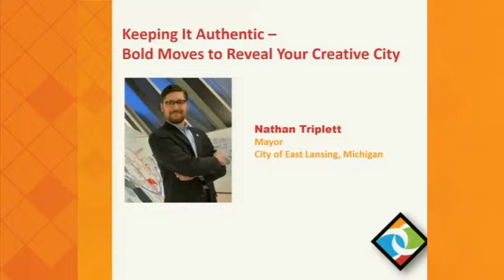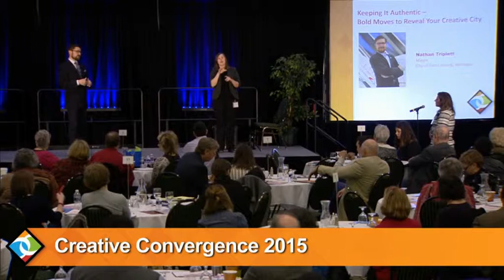Creative Convergence 2015 - Nathan Triplett, Mayor of East Lansing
Creative Convergence 2015 was a hot topics conference intersecting Michigan's creative, economic development, education, environment, health, government, philanthropic, placemaking and tourism sectors.

Creative Convergence 2015 was produced by the Arts Alliance in partnership Creative Many Michigan, CultureSource, Eastern Michigan University College of Arts & Sciences and the University of Michigan Penny Stamps Distinguished Speaker Series.

Videos produced by Detroit Public Television.